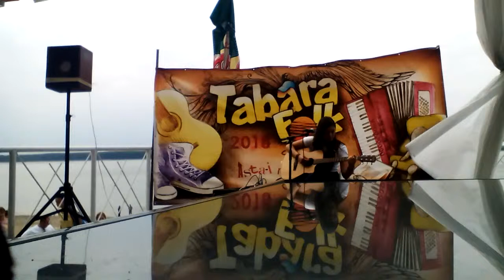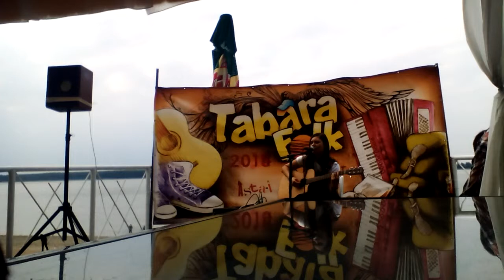A wonderful afternoon with romanian singers